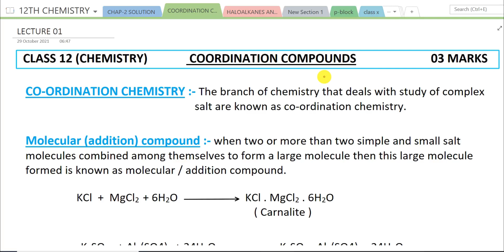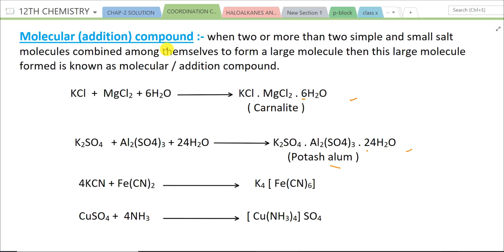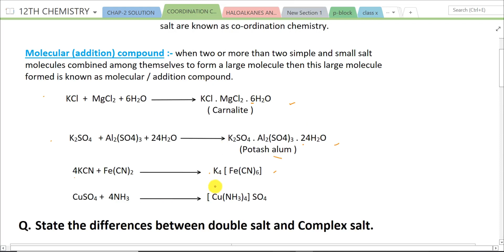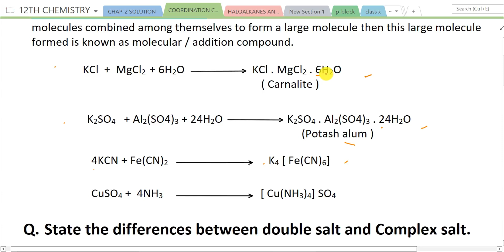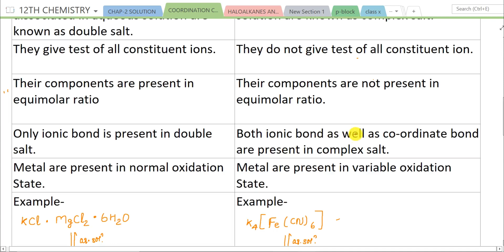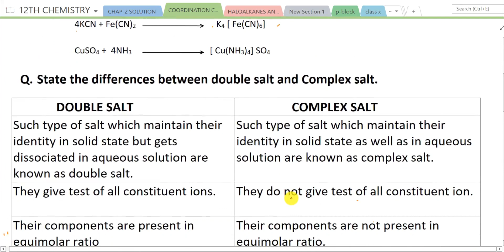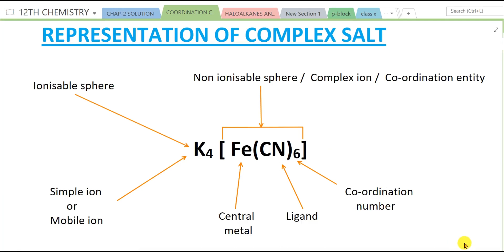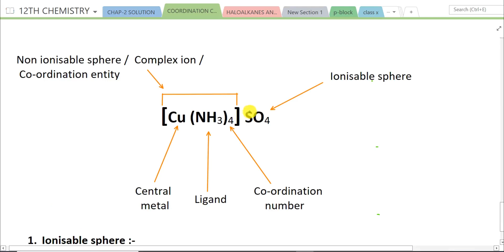Class 12th Co-ordination compound in easy way || jac board 2023 Annual exam coordination chompounds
Co-ordination compound | Class 12th chemistry Chapter 9| class 12 coordination chemistry in easy way

at first good morning  all of you.
आज के इस वीडियो मे मैंने आपको jac board 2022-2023 class 12th के chemistry का chapter 9 coordination compounds  को  बताया हूँ l

NOTE : आप सभी हमारे चैनल से जुडे हुए रहे क्योंकि इस चैनल मे आपको पूरा फ्री मे class 11th और class 12th का chemistry पढ़ाया जा रहा है जो की पढ़ने के लिए आपको coaching मे 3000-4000 पैसे देना पडता था l  अब आपको कहीं भी tution पढ़ने की जरूरत नही होगी l

ignore it
mentors chemistry classes inter science college hazaribagh best institute of hazaribagh creative classes by amit kk

 CLASS 12TH COORDINATION COMPOUNDS ||NOMENCLATURE || JAC BOARD 2023 TERM 2 EXAM COORDINATION IUPAC
CLASs 12TH COORDINATION COMPOUNDS || NOMENCLATURE|| JAC BOARD 2023 CLASS 12 CHEMISTRY TERM 2 EXAM